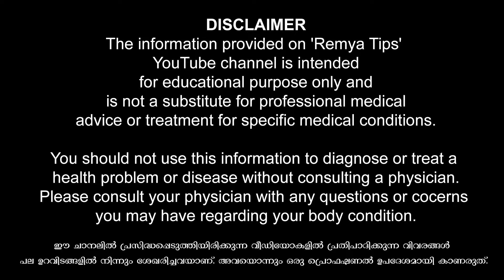ഗർഭപാത്രം നീക്കം ചെയ്തവർക്ക് എത്ര നാളിനു ശേഷം ബന്ധപ്പെടാം / educational purpose